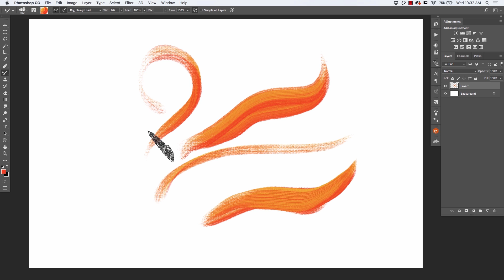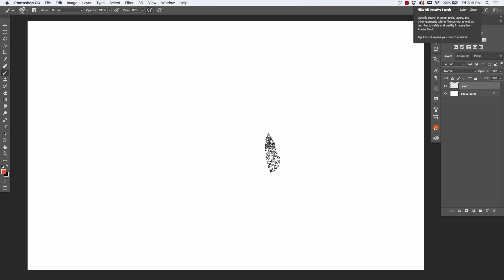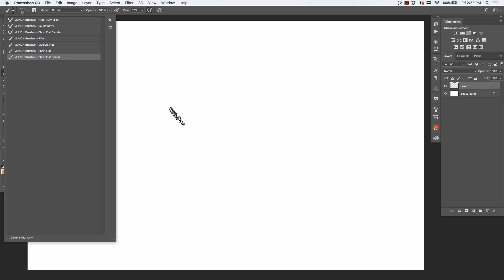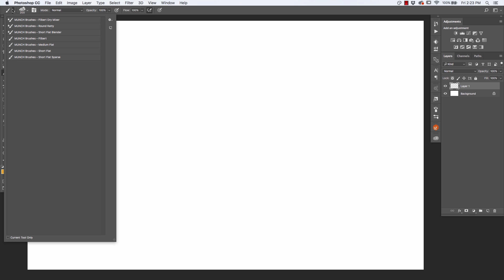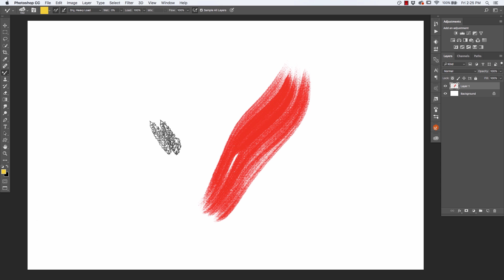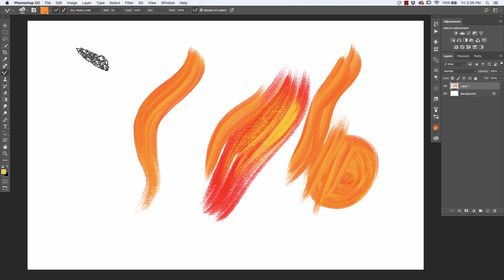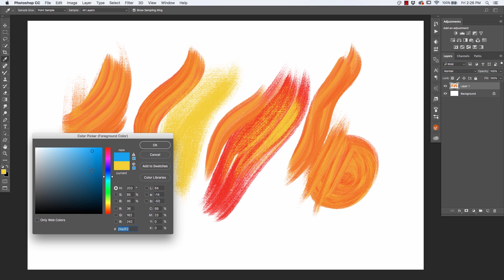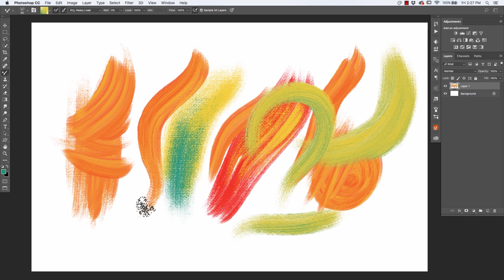Get Started with Digital Painting in Photoshop CC | Adobe Creative Cloud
Learn the basics of how to paint in Photoshop CC using the original brushes of Edvard Munch. This video tutorial features Photoshop expert Kyle T. Webster.

Level: Beginner

Hidden Treasures of Creativity:
Discover the project and take part in The Adobe 5th Scream Contest for a chance to win